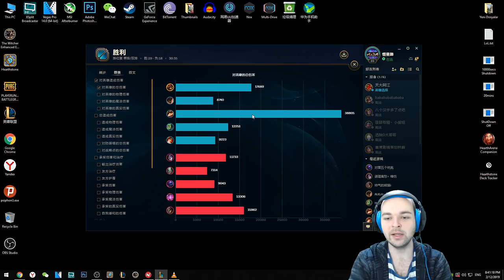Brand Mid Oynanış (Türkçe Dereceli) - Harika Bir Takim Oyunu ve Kolay Bir Zafer #5 Elmas Rüyası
Brand Oynanış (Türkçe Dereceli) - Harika Bir Takim Oyunu ve Kolay Bir Zafer #5 Elmas Rüyası

Elmas Ruyasi Serisinin 5. Macinda Isler Fazlasiyla Kolay Gecti. Cin'deki Yeni Yil Tatili Bittigi Icin Isler Basladi Lig Atlamak Biraz Daha Fazla Zaman Alacaktir Cunku Hafta Ici Oyun Oynamaya Bile Zaman Bulamiyorum. Fakat Yine de Elimden Geldigince Kisa Surede, Nasil Gumuse Cat Cat Ciktiysak Bir iki Gunde, Once Altina, Sonra da Platine Cikip, Son Hamleye Kalacagiz. Iyi Seyirler.

Her Pazartesi, Çarşamba ve Cumartesi Türkiye Saatiyle Akşam 6'da Kanala Yeni Videolar Ekliyorum. League of Legends, Hearthstone, PUBG Asıl Oynayacağım Oyunlar Olacak. Zaman Zaman Farklı Oyun ve Videolara da Kanalda Yer Verilecektir.